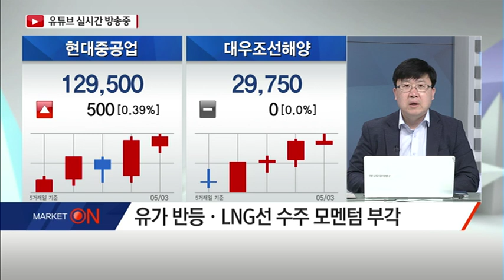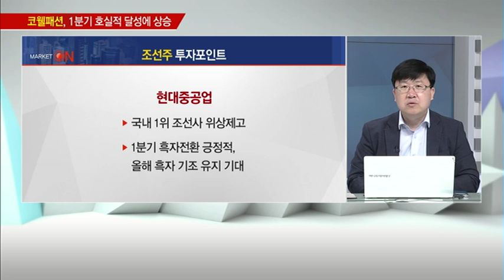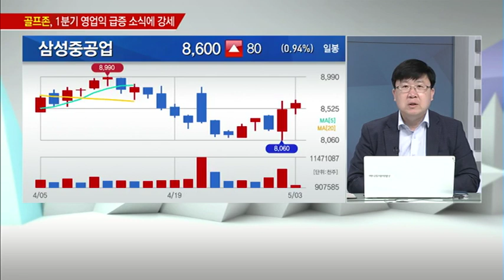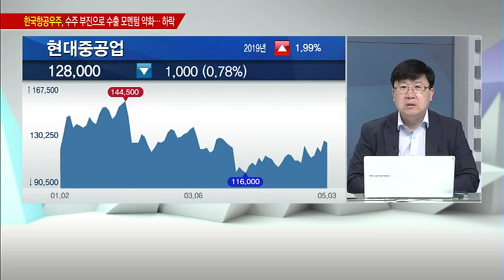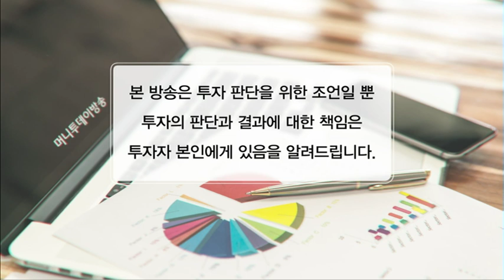[시장을 이겨라] '수주 모멘텀' 기대…조선株 재기할까? 탑픽 종목은? / (증시, 증권)